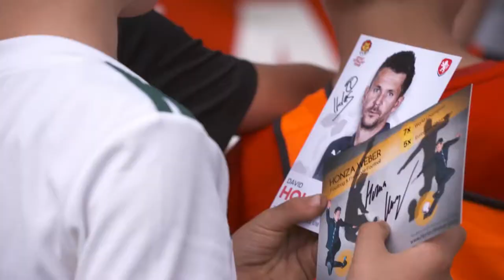Dětský fotbalový pohár 2020